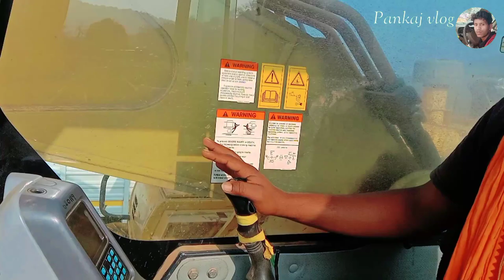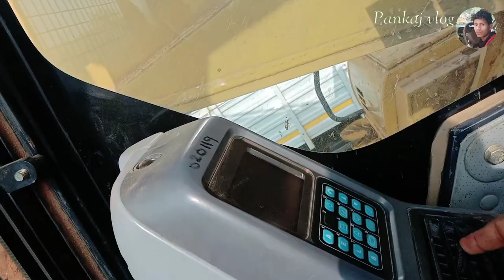आज 450 PC Komatsu Machine दिखाएंगे || Vlog video me || Pankajrao masti vlog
Hello friends🌅🌄🥀❤️
 आज इस vlog video में आपको दिखाएंगे 450 PC
Machine Ka video केवल मनोरंजन के लिए video बना है❤️
Vijay riya first time vlogs
Sunil gudiya new vlog
Hindi vlogs
New vlog India ka
Pankaj vlogger
Real life vlog video
Real life vlogs
Desi masti vlogs
Desi fanny vlog video
Desi masti
Desi blog Indian
Village viral vlogs
Viral vlogs
Truck driver vlogs video
Truck vlogs